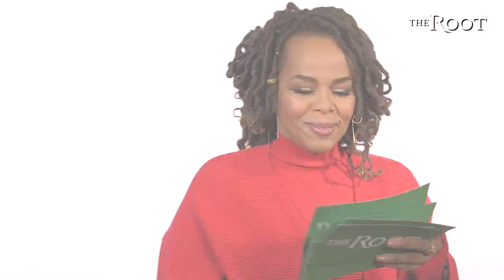Paula Newsome Talks CSI: Vegas, Viola Davis, & Her Deleted Home Alone Scene on That's So Random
Paula Newsome talks CSI: Vegas, Viola Davis, & her deleted Home Alone scene on That's So Random. Newsome leads the cast of the CBS crime forensics spin-off series, that's now in it's second season.